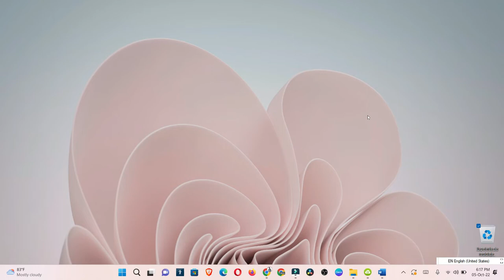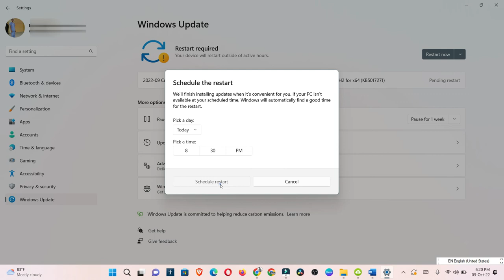Como programar un calendario de reinicio de tu computadora para que reinicie cuando quieras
Los reinicios seran otro dia que pongas y la hora que quieras que ocurra esto, asi que sera mas facil para ti.